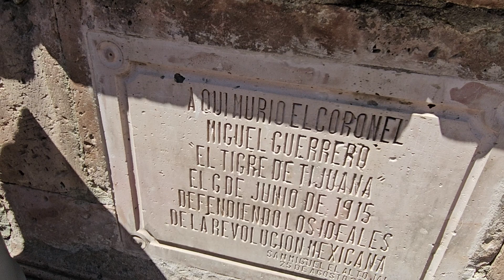Casa de la Merienda donde Victoriano Ramírez el 14 se libró de ser asesinado